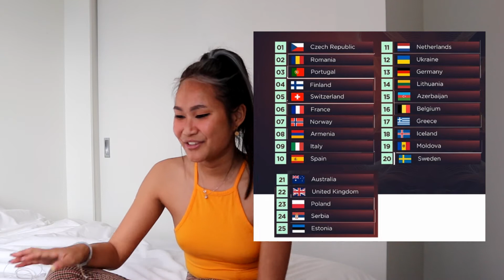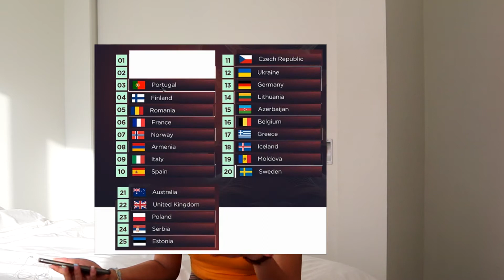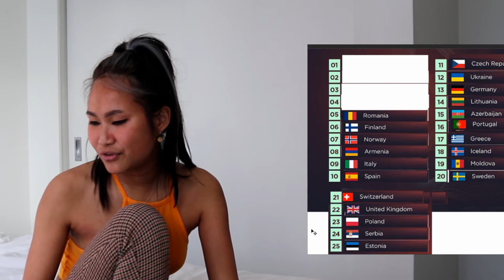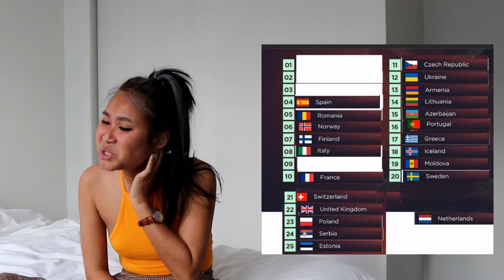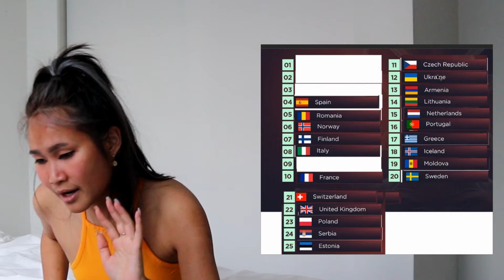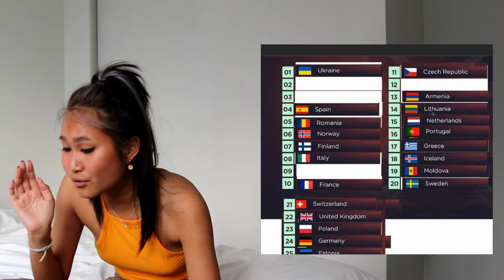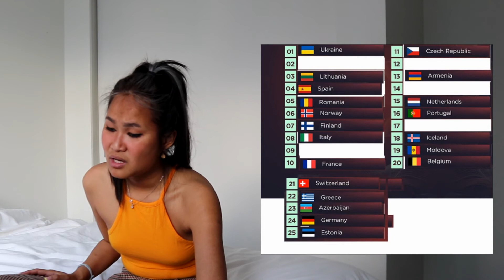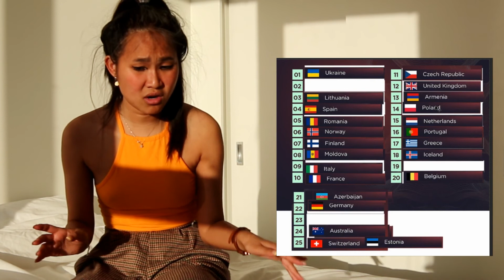ranking Eurovision 2022 songs (me a totally non legit person)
Bonjour bonjour!

am i the most legit person to do this? totally no
still disappointed that Latvia wasn't part of the grand finale it could have been so funny

• T i k t o k: @jeannanas_

 ♪ Music I listen atm: Maneskin - Supermodel (i love them so much), alt-J - Left hand free, The flaming lips - The W.A.N.D (i'm watching Outer Banks it was so cool), Declan Mckenna - Brazil (discovered thanks to tiktok), Ceasers - Jerk it out (i made a voice message to my friends to find this one)

If you see this, see you soon!
Saluuuuuut!

984